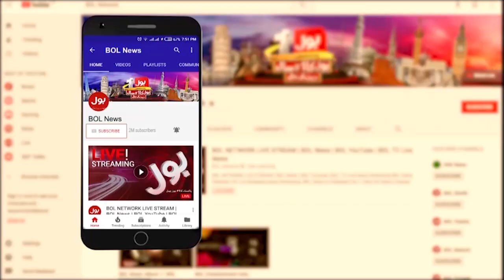Imported Government Failed To Control Inflation | Breaking News